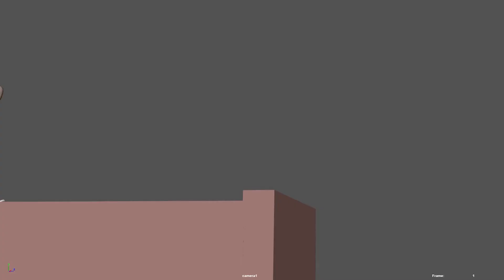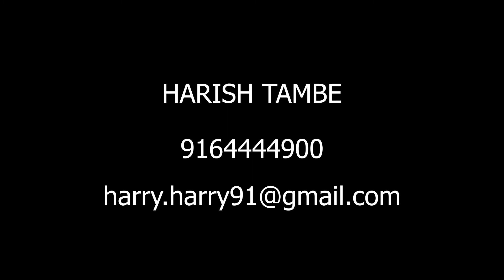Harish Tambe Demo 2